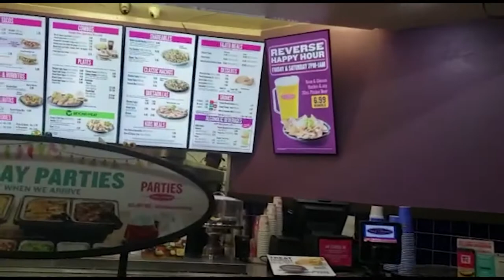Saturday Vlog/Feast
Enjoying our day at the park and eating good food in the process.